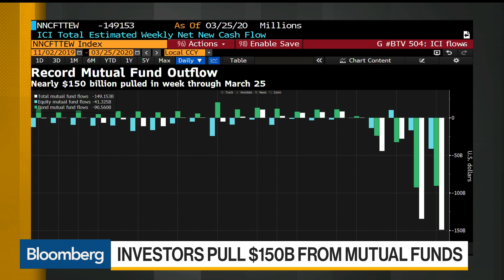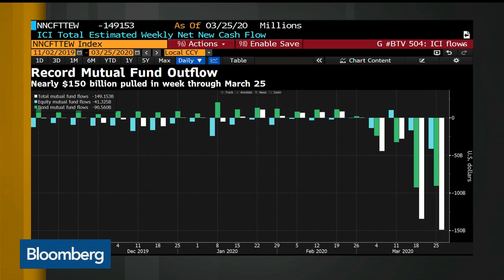Looking for Capitulation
Apr.03 -- As investors try to assess whether markets have bottomed or not, they’re wading through data which suggests capitulation from some groups. Yet, not everyone has thrown in the towel yet. Bloomberg’s Dani Burger reports on “Bloomberg Daybreak: Europe.”